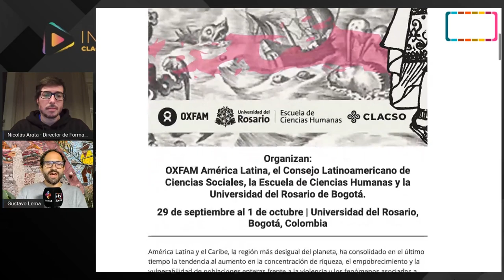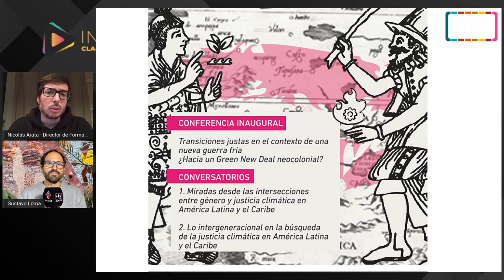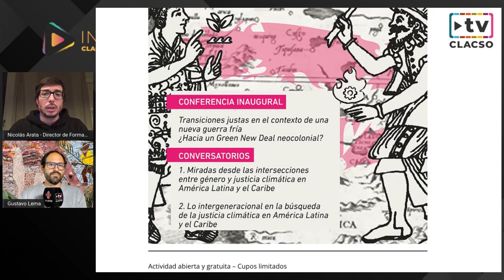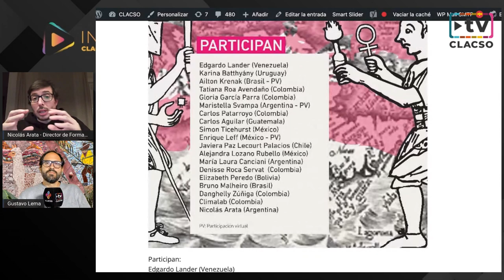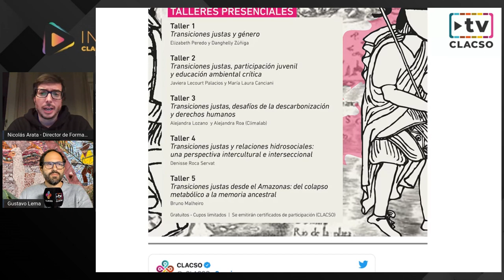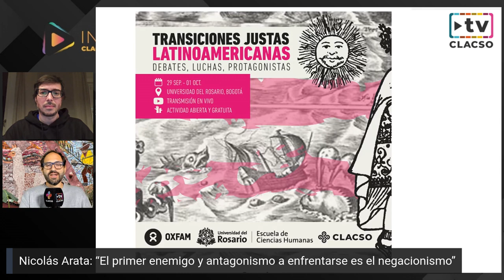Nicolás Arata: “¿Qué son las transiciones justas latinoamericanas?”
Nicolás Arata: “Hablar de las transiciones justas latinoamericanas es incorporar los temas de intergeneracional, interseccional e intercultural”